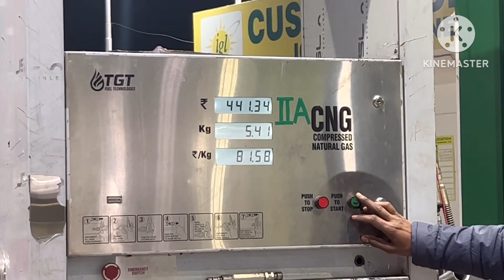Redbus Cab Attachment | Redbus Mai Taxi Kaise lagaye?Ertiga Cab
Redbud Cab Attachment | Redbus Mai Taxi Kaise lagaye?Ertiga Cab Income

Hello Dosto Welcome To Sp Cab Vlog
Yeh channel aapko Ola UBER  Private
Aor Tourist Line Mai Kaise Kaam
Kar Sakte Ho  Iske Relatives Vlogs
Milege.

Ertiga Cab Se Kitna kam hota hai Ola Uber Mai?🤔  How To Earn Money Fro Car

Your Query

Make My Trip  Outstation Cab Review  (Ertiga Cab Earnings ) How To Make Money From Car?

Ertiga Cab business
Ertiga Cab Review
Ola UBER Business
Ola ber mai gadi kaise chalaye
outstation ka kam kaise karey
Make my trip mai gadi kaise lagaye
make my trip mai gadi kaise chalaye
Ola Uber Delhi ncr business
Ola Uber mumbai business
Cab business
how to earn money from car
ERTIGA taxi income